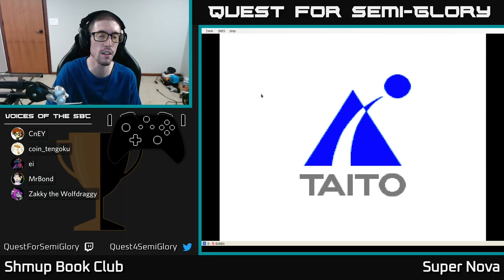Shmup Book Club, Aug 2021 - Super Nova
Super Nova (1993, SNES)